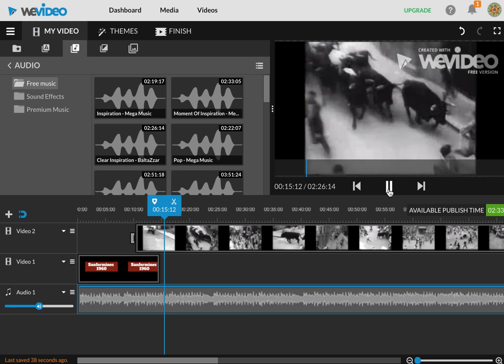Wevideo 4/8: audio (activar subtítulos)